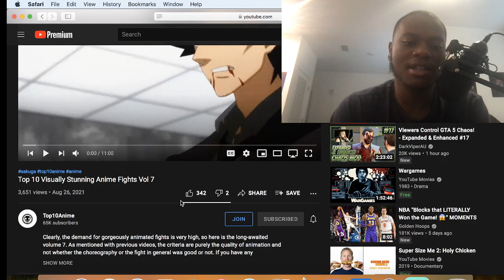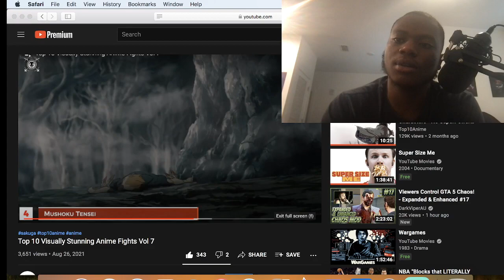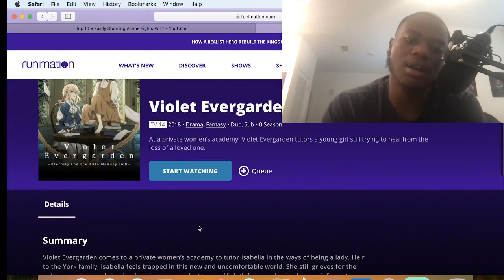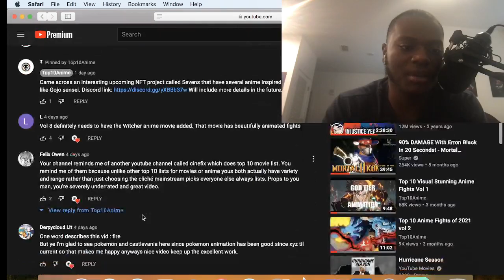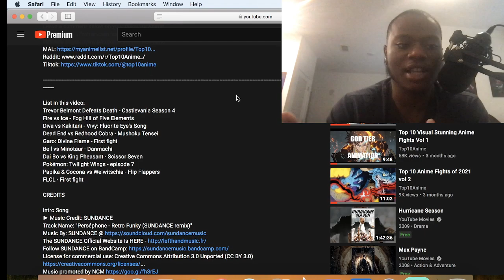Top 10 Visually Stunning Anime Fights Vol 7- Reaction